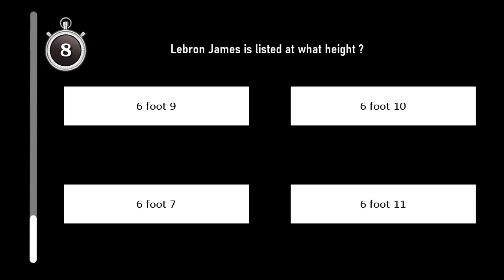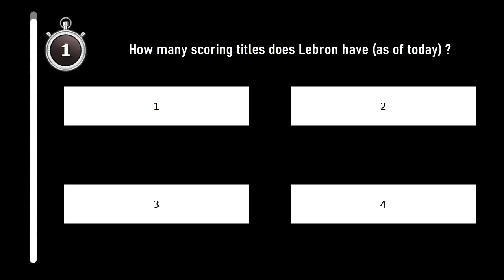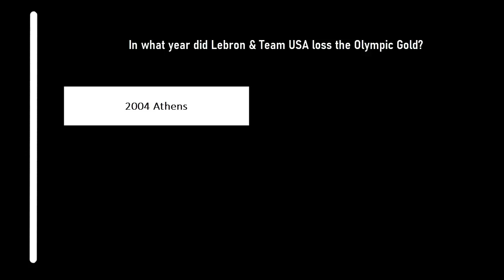Do you know Lebron James ?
How well do you know Lebron James ?